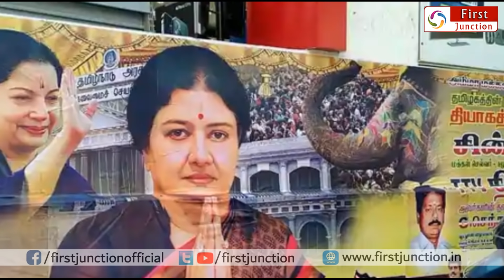கட்சியை கைப்பற்றிய சசிகலா ! என் தம்பி எடப்பாடி...அதிர்ந்து போனது தமிழகம்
vk sasikala
admk
edappadi palanisamy
o panneer selvam
mk stalin
mk stalin live
mk stalin speech today
mk stalin today
mk stalin pressmeet
cm of tamilnadu
udhayanidhi stalin
tamil news
breaking tamil news
vijayakanth stalin meet